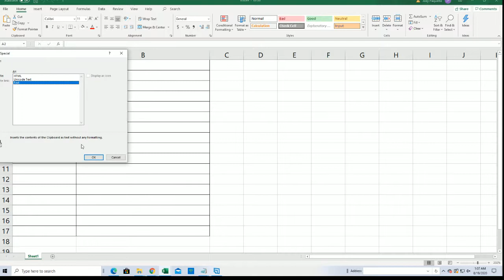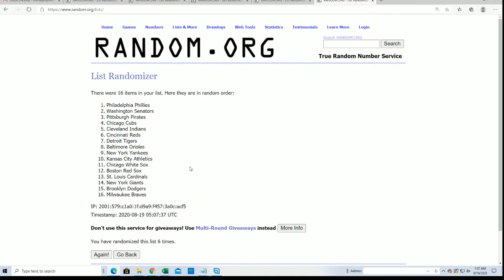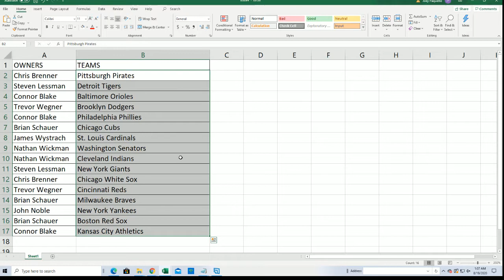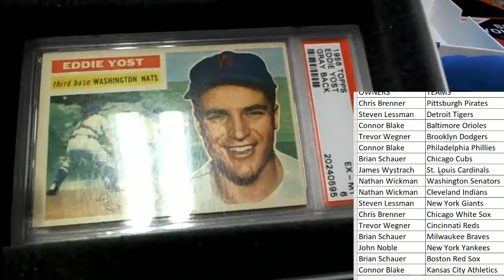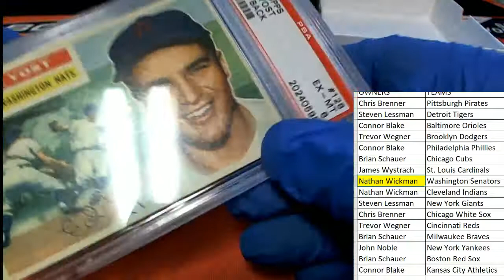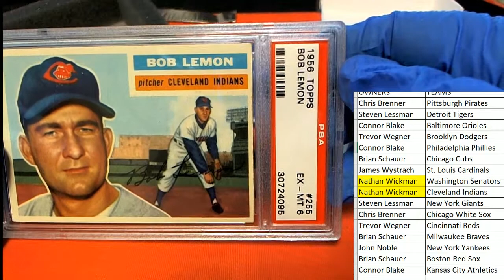1956 Topps Baseball Graded Edition Series 2 ID HP56TOPPS106